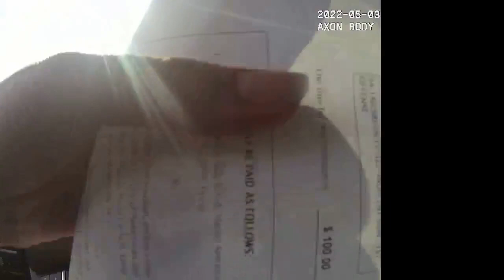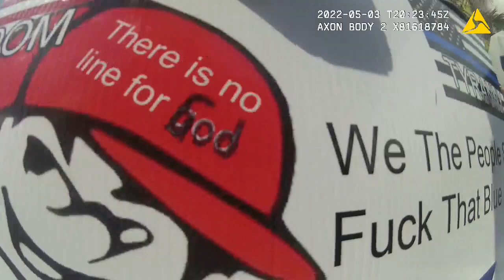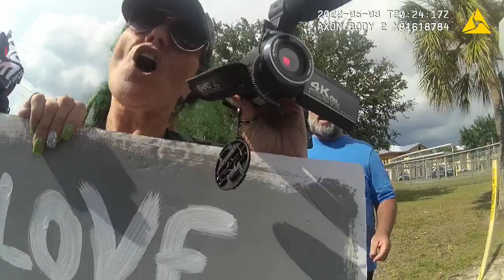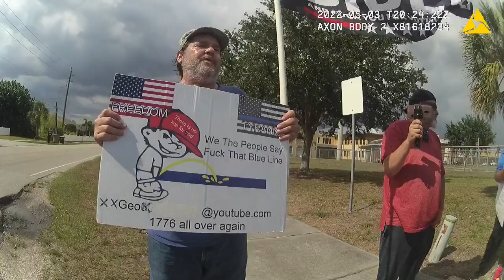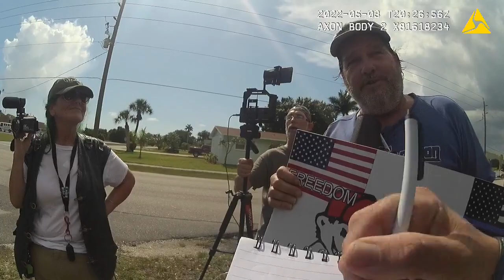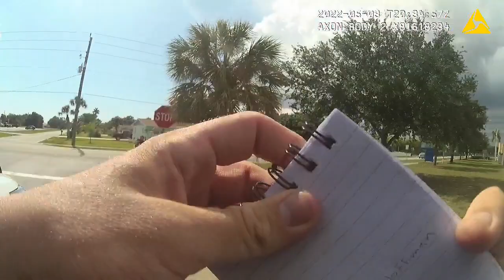Punta Gorda Gaslights Our First Amendment Rights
The City of Punta Gorda has an ordinance in place that makes it illegal to have a word printed on your clothing, flag, vehicle, or a sign that contains a word that causes offense. They can fine you up to $5,000 and put a lean on your personal property.

Auditors:
LadyJustice LibertyPRESS
American Amy
CatchULater
yin yang news now
Chuch Bronson
XXGEO X
Dr. Shawn Berry

Officers on the scene for #22-01545 for citizens exercising their right to assemble and redress their government.
 Cpt. Nahra #469
Cpl. Woelk
Ofc. Owensby
Lt. Chodakowsky
Ofc. Nunziato
Ofc. Taylor Smith